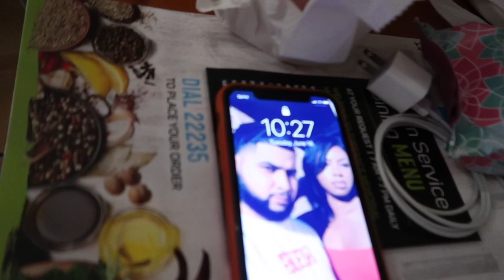My Labor & Delivery Story w/ Footage + Meet my Daughter!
Here is my LaborAndDelivery Story BabyReveal. I know it has been forever since I have uploaded a video and I wanted to catch you all up to speed on how my birth went and my beautiful baby girl.

Aromastick.net is where I got my aroma stick from!

FTC: Some of the products in this video were sponsored, however these are of my honest and unbiased thoughts !